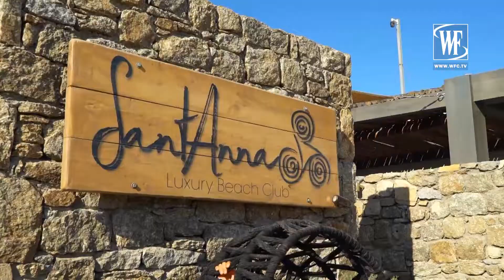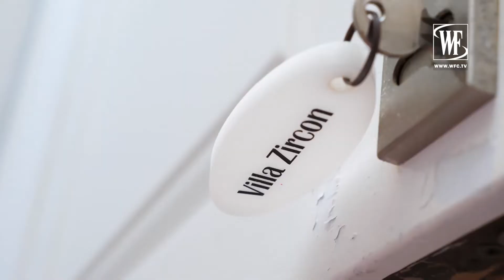World fashion holidays часть 4